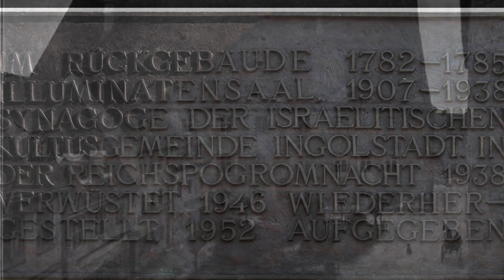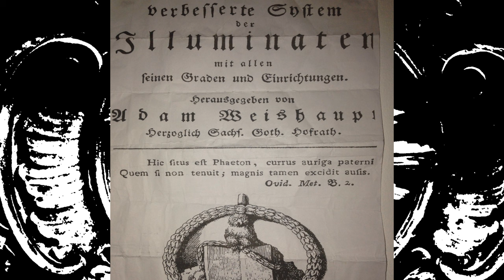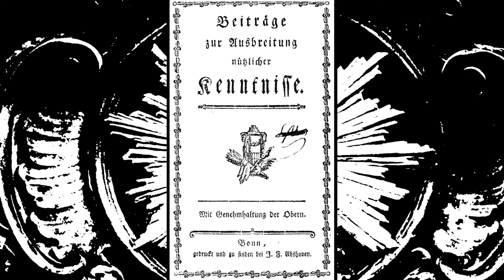ILUMINATI. La sociedad secreta que mueve al mundo.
Los Illuminati son una teoría de conspiración que ha capturado la imaginación de muchas personas a lo largo de los años. Según estas teorías, los Illuminati son una organización secreta y poderosa compuesta por individuos influyentes y poderosos en diversos campos, como la política, la economía y el entretenimiento. Se dice que los Illuminati trabajan en secreto para manipular eventos globales y controlar los asuntos mundiales en su propio beneficio.

Los orígenes de los Illuminati se remontan al siglo XVIII en Baviera, Alemania. Fueron fundados el 1 de mayo de 1776 por Adam Weishaupt, un profesor de derecho y filosofía en la Universidad de Ingolstadt.
Weishaupt, junto con otros cuatro miembros fundadores, estableció la organización secreta conocida como la Orden de los Illuminati, también llamada "Perfectibilistas". El objetivo declarado de los Illuminati era promover la razón y la iluminación intelectual, así como combatir la influencia de la Iglesia y los gobiernos monárquicos en ese momento.

La Orden de los Illuminati estaba influenciada por las ideas de la Ilustración y buscaba difundir conocimientos y fomentar el pensamiento crítico. Sus miembros incluían académicos, intelectuales y profesionales de diversos campos. A través de la organización, Weishaupt y sus seguidores esperaban establecer una sociedad más justa y equitativa, basada en los principios de libertad y igualdad.
Los Illuminati operaban en secreto y utilizaban jerarquías y rituales internos. Se organizaban en varias logias, con estructuras de iniciación y códigos de conducta. La estructura interna de la Orden incluía niveles de membresía, desde los novicios hasta los grados superiores.
Sin embargo, la existencia y las actividades de los Illuminati no pasaron desapercibidas para las autoridades. A medida que se difundieron rumores y preocupaciones sobre la organización, las autoridades bávaras comenzaron a investigar y reprimir a los Illuminati. En 1785, el gobierno bávaro emitió un edicto que prohibía la existencia de la Orden y persiguió a sus miembros.
Después de la prohibición, los Illuminati se disolvieron oficialmente y su influencia disminuyó. Sin embargo, los rumores y las teorías de conspiración sobre los Illuminati persistieron a lo largo de los años, generando especulaciones y mitos en torno a la organización.
Es importante destacar que la influencia histórica de los Illuminati fue relativamente limitada en términos de duración y alcance. Aunque fueron una organización real durante un breve período, gran parte de lo que se conoce hoy en día sobre los Illuminati proviene de teorías de conspiración y especulaciones sin una base histórica sólida.